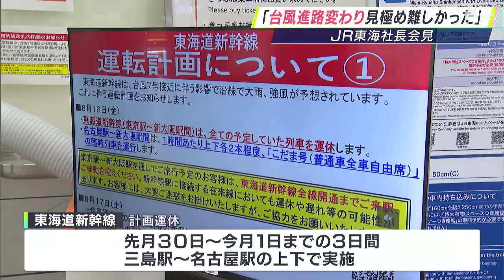「豪雨災害に対応できるよう勉強続ける」東海道新幹線が初の3日連続計画運休 JR東海社長"見極めの難しさ"語る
台風10号の影響で東海道新幹線は今回3日間にわたって計画運休を行いました。
JR東海の丹羽社長は9月4日、「台風の進路、速度が変わり、計画運休の日程を見極めることは難しかった」と振り返りました。‹JR東海　丹羽俊介社長›
「台風の進路、速度が刻々と変化したことで、気象予報も連日大きく変わりましたため、計画運休実施の可能性がある日程を見極めることがなかなか難しく。結果的にその変更が重なることとなりました」会見冒頭、台風10号による計画運休について言及したJR東海の丹羽社長。JR東海では、台風などの影響で雨や風が広範囲で長時間にわたって規制値を超えることが予想される場合に安全のために実施しています。

今回、台風10号の影響を受け東海道新幹線では当初発表した計画運休の予定が変更になり、結果的に8月30日から9月1日までの3日間三島駅と名古屋駅の間の上下で計画運休を実施しました。東海道新幹線では2018年9月に導入された計画運休ですが、3日連続での実施は初めての事態ということです。‹JR東海丹羽俊介社長›
「安全最優先の考え方で運行を行った結果でございまして、どうかご理解をお願いしたいと考えています。今後ともですね、豪雨災害に適切に対応できるよう勉強を続けてまいりたいと考えています」丹羽社長は、台風対応を検証をして技術開発などに繋げていくとしています。